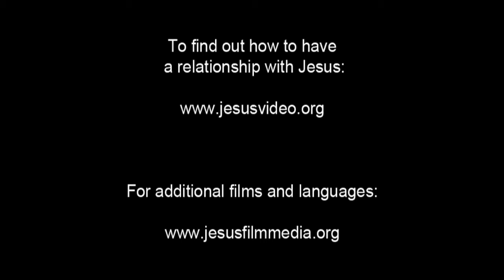JESUS, (Zulu), Woe to Those Who Cause Others to Sin